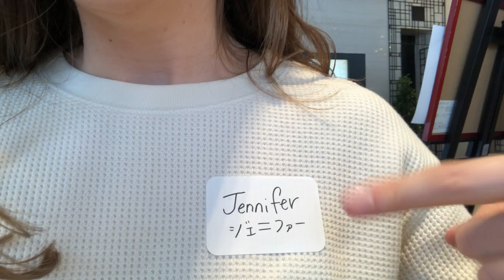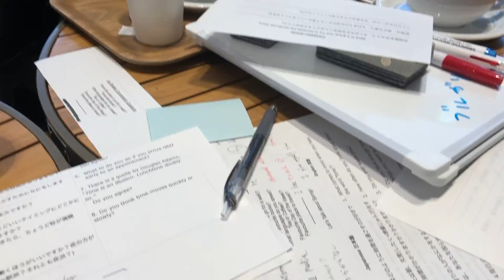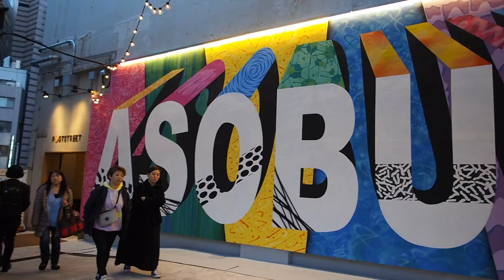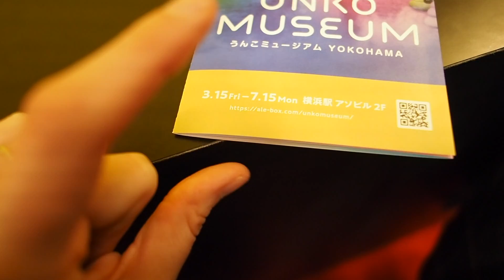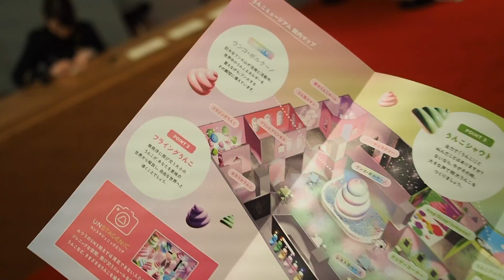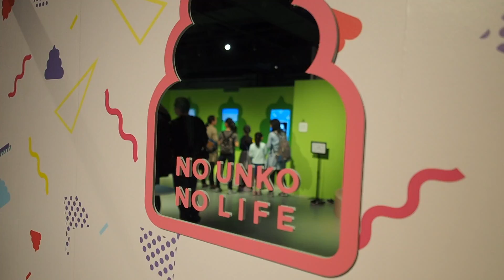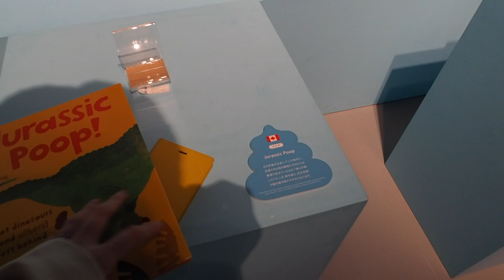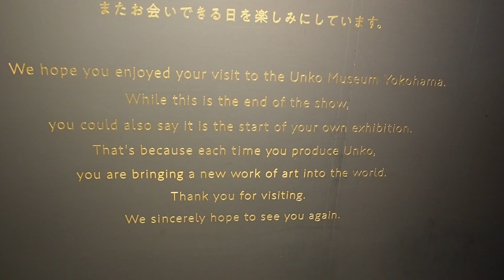I went to a POOP MUSEUM 💩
UNKO MUSEUM in Yokohama was unreal lol... like what did I just pay to enter into!? I also went to my first ever Japanese language exchange & had a blast~